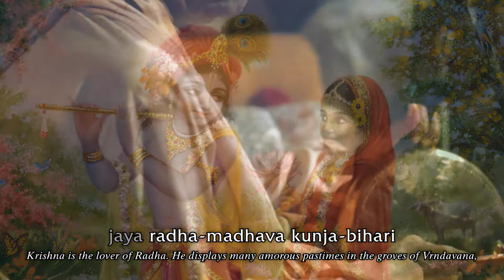PARTICIPATE Chant the Radha Madhava Prayers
❤️ If you enjoyed this video and want to see more videos - give us a heart ❤️

💎 To stream or download Krishna Book (and other Vedic titles) now

Available Audiobooks:
🔹 Bhagavad Gita...As It Is
🔹 Srimad Bhagavatam
🔹 Chaitanya Charinamrita and other books

✔️ Books of His Divine Grace A.C. Bhaktivedanta Swami Prabhupada in audio form available in one place.

🔸 Experience wisdom in the comfort of your own home, office, or even while traveling
🔸 The app automatically saves your current progress in each book, allowing you to maintain your current progress in multiple books at once
🔸  Offline Mode: Download and listen to the audiobooks without an internet connection
🔸  Explore Bhakti Yoga through video
🔸  Ad-free

The Bhaktivedanta Vedic Library was created to make this vital knowledge accessible to a modern generation free of charge. We spread Bhakti worldwide honoring His Divine Grace A.C Bhaktivedanta Swami Prabhupada, an authorized representative in disciplic succession from the ancient Gaudiya Vaisnava spiritual tradition.  He worked diligently to maintain the authenticity of the scriptures by doing word for word translating from Sanskrit to English and providing the English transliteration.

Just by listening, one can experience miraculous awakenings, the misconceptions of life can be revealed and new enlightenments and insights can be received.  We at the Bhaktivedanta Vedic Library invite you to experience this ancient wisdom in the comfort of your own home, office, or even while traveling, and all completely free of charge.

In cooperation with the Bhaktivedanta Book Trust

Bhaktivedanta Vedic Library
One World One Family, Inc.